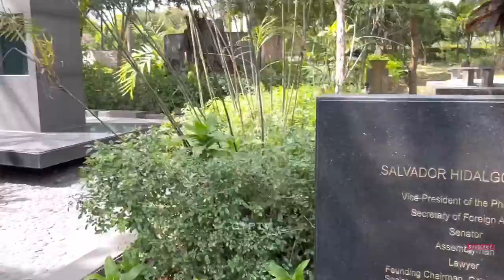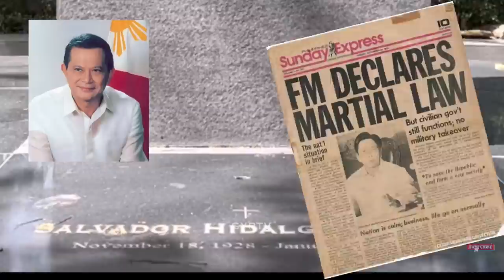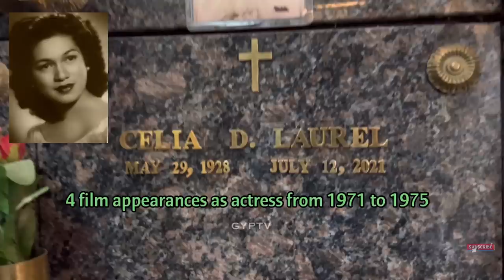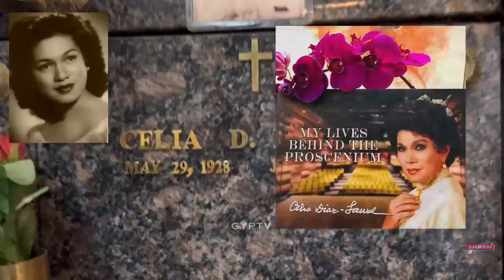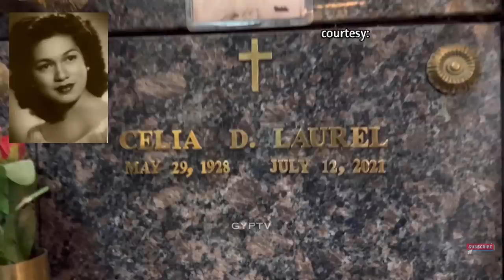Gravetour of the Famous E251en | VP Doy Laurel & Celia Diaz-Laurel | Libingan NMB/Santuario DSA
ENGLISH

In this video we visited the final resting place of VPDoyLaurel at LNMB and wife CeliaDiazLaurel at SantuarioDeSanAntonio in Makati City